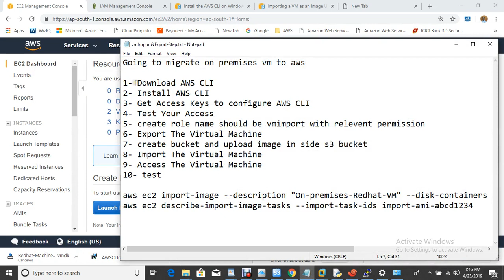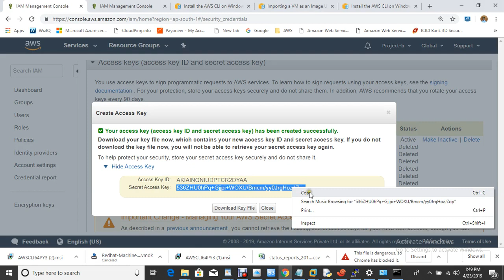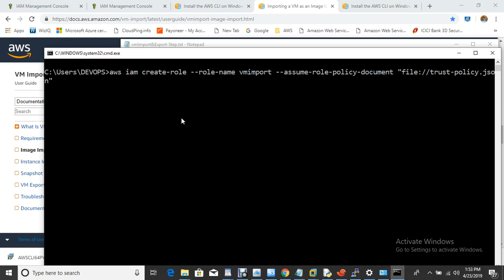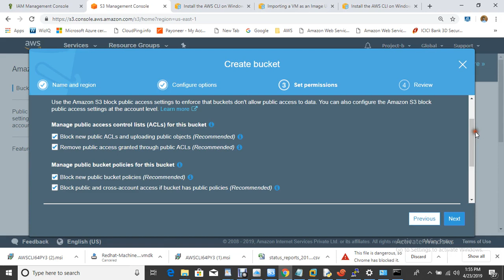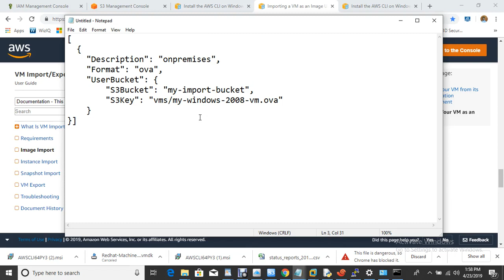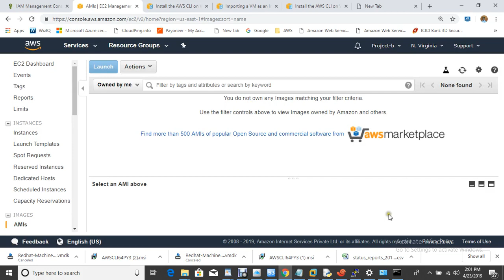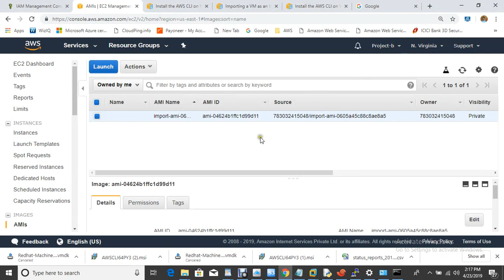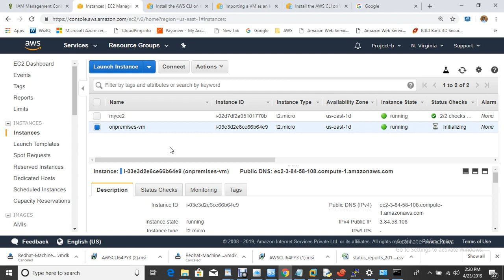How to migrate on premise vm to amazon aws cloud In HINDI